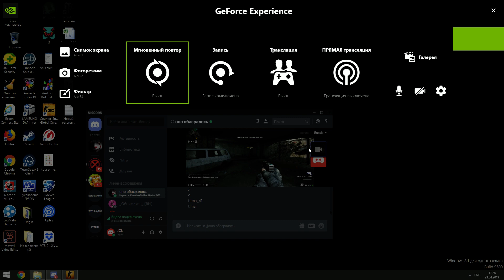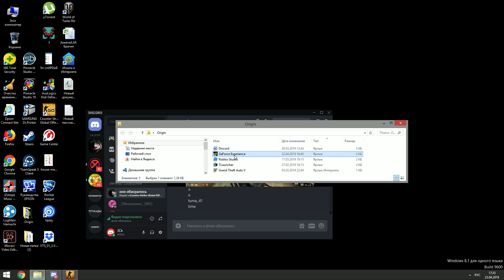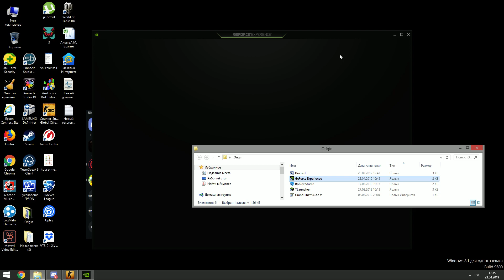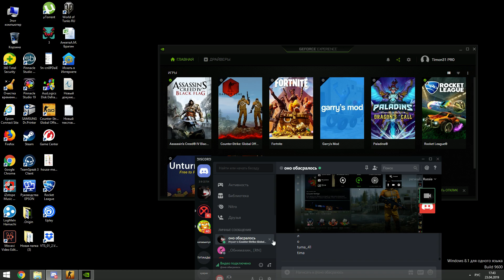первое видео tuma_41